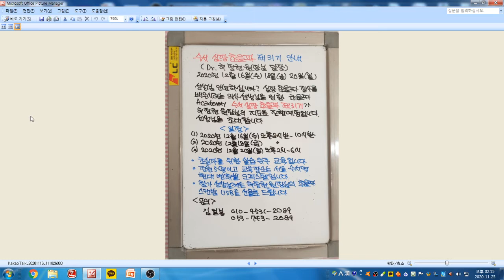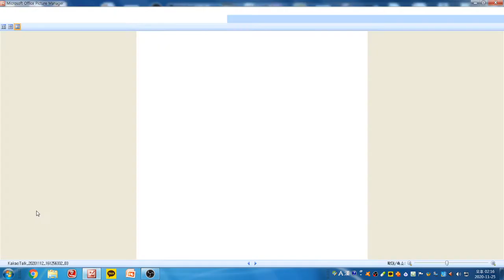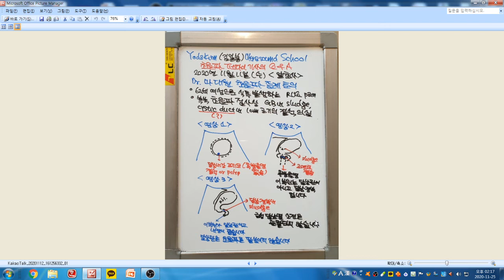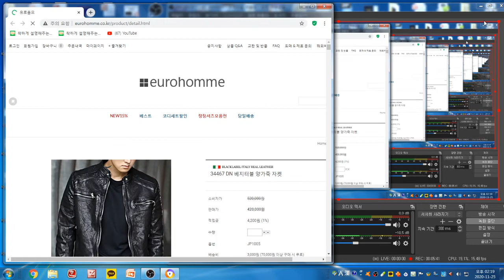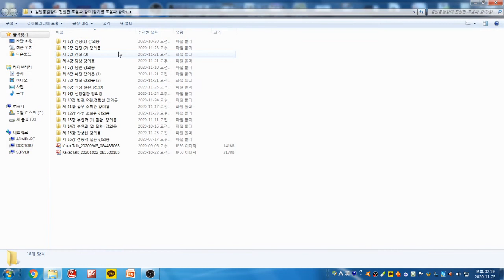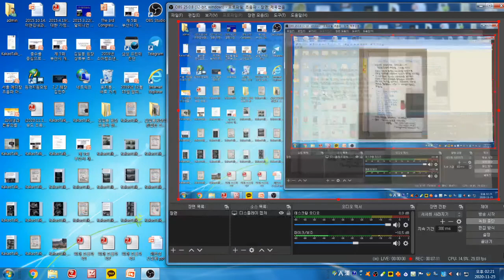Yoda Kim Ultrasound School(847) - Dr.마대원 초음파 증례 토의. 담낭 결석, bile sludge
62세 여성으로 식후에 발생한 우상복부 통증을 주소로 내원하였습니다.
복부 초음파 검사상 담낭 경부에 후방음영을 동반한 결석이 보입니다. 담낭 체부와 경부에 고에코 bile sludge가 관찰됩니다.